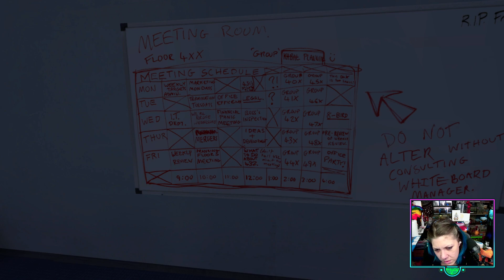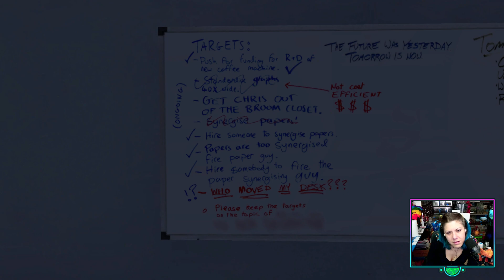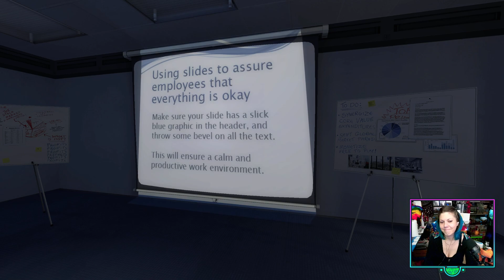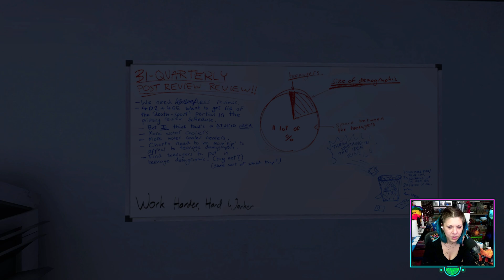ClassyKatie Plays THE STANLEY PARABLE! ❖ EPISODE 2